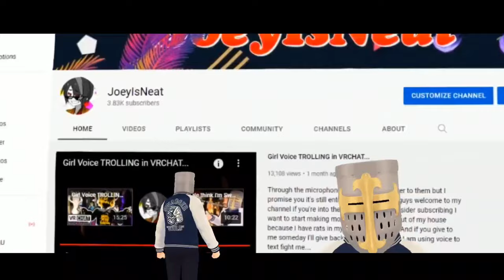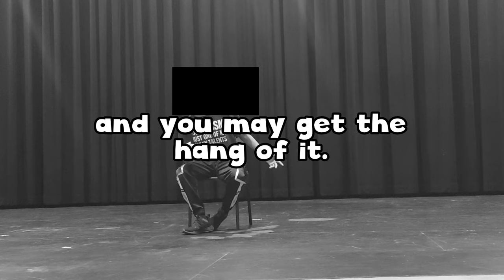Swaggersouls Voice Tutorial!!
I tried to explain to the best of my ability and I also explained Is the way that I learned. So yeah go watch swagger souls and you will get a much more detailed explanation on what his accent is by just listening to his voice.

Editor:
Me